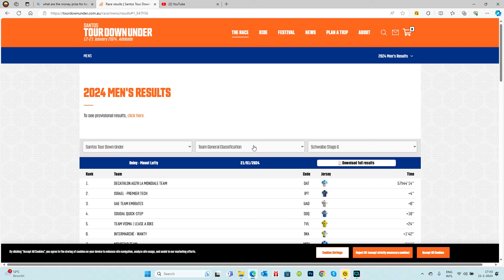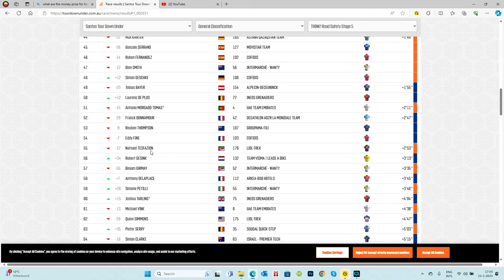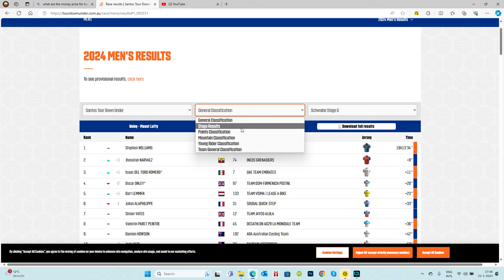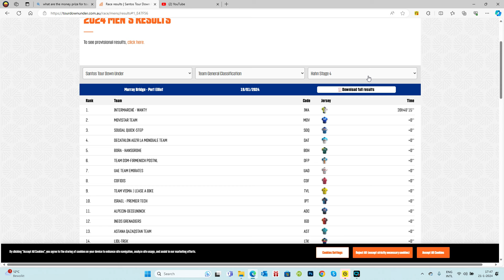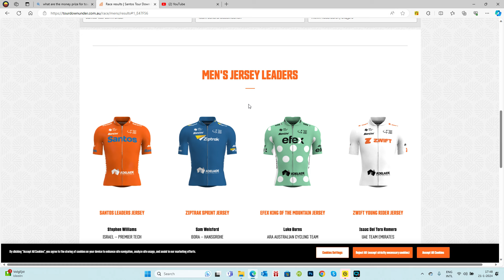ቢንያም ግርማይ ኣብ 6ይ መድረኽ ናይ መወዳእታ ዓወት